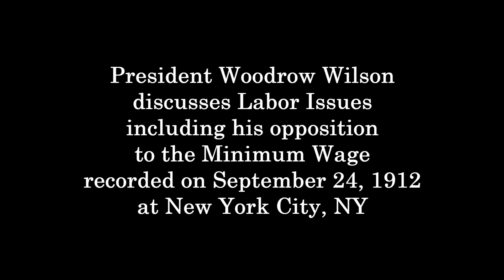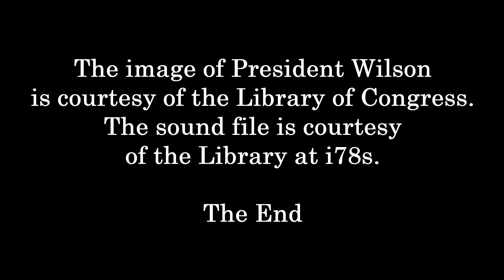President Woodrow Wilson Speaks! 1912 "On Labor" in AI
President Woodrow Wilson discusses Labor Issues including his opposition
to the Minimum Wage
recorded on September 24, 1912 at New York City, NY.
 This presentation was created with AI by animating a photo of President Wilson and synchronizing it with his recording of the speech.
The image of President Wilson is courtesy of the Library of Congress.
The sound file is courtesy of the Library at i78s.